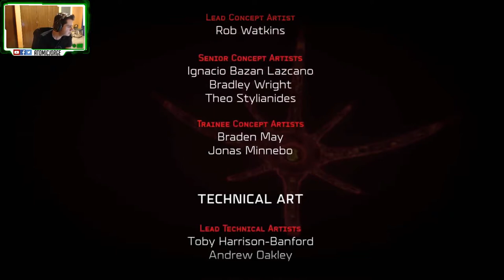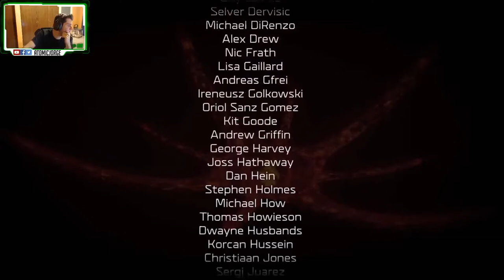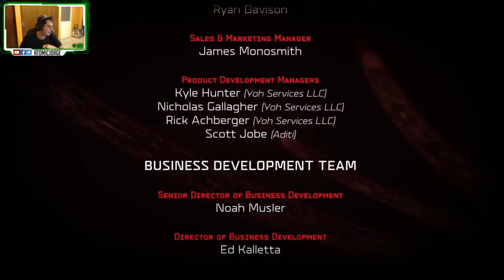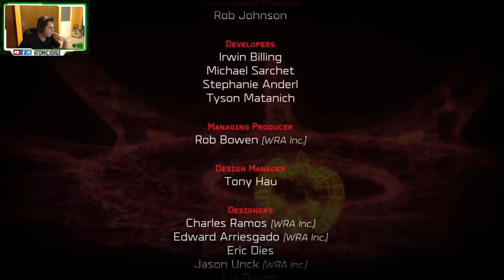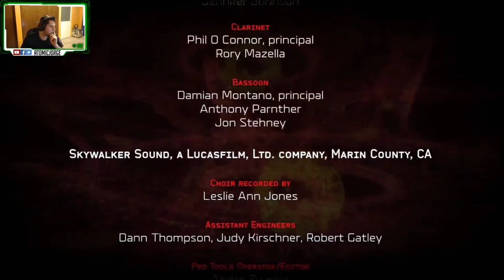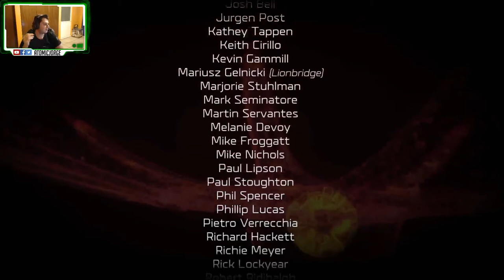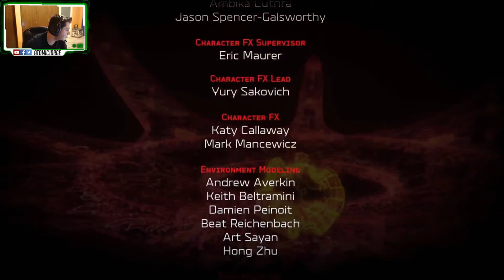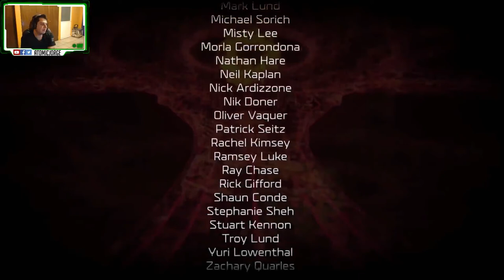Halo Wars 2 La Pesadilla Despierta Campaña Misión #5 ES por AtomicJorge 1080p 30fps H264 128kbit A